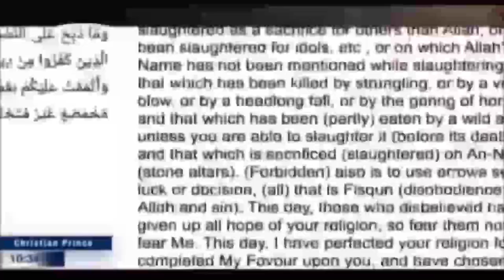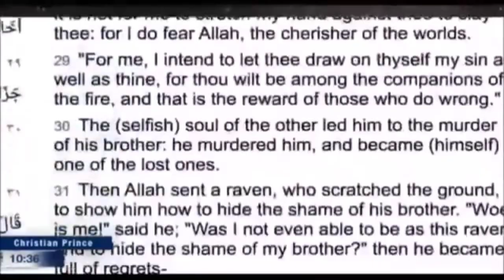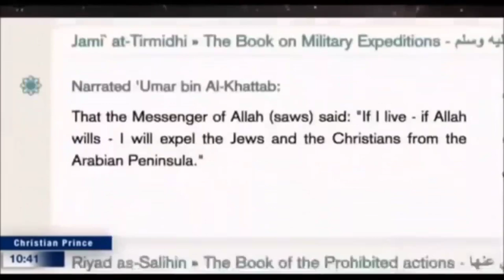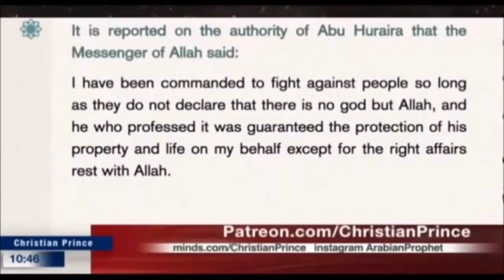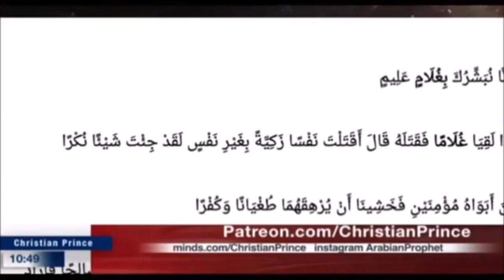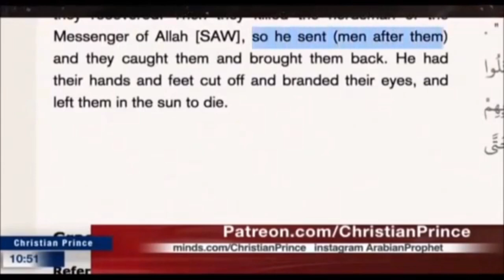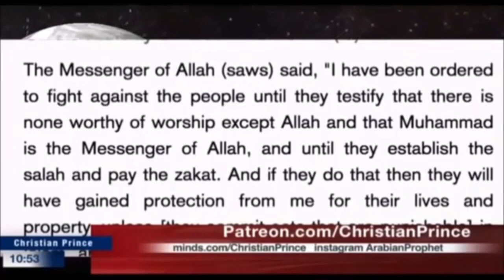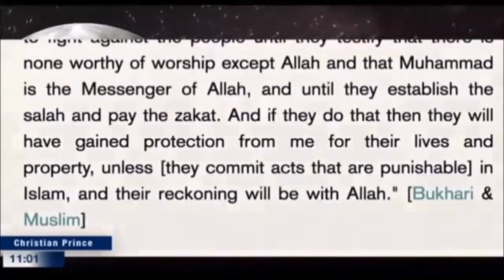DEBATE : KURDISH MUSLIM WOMAN 🆚 CHRISTIAN PRINCE | YOU MUST WATCH!